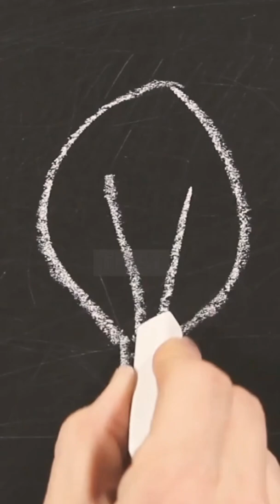More scientists are publishing more research more often—why hasn't it translated into more progress?